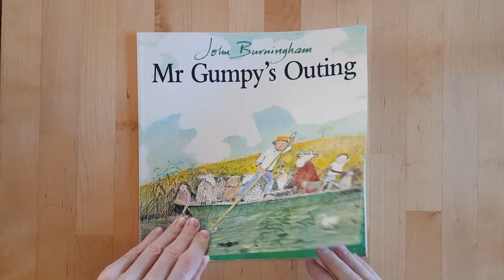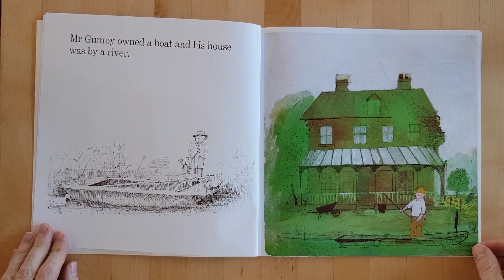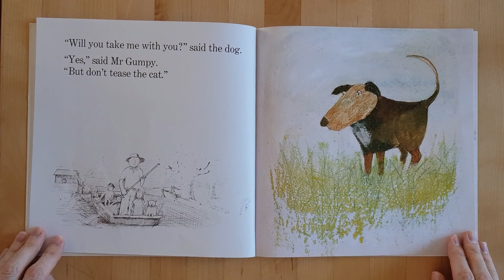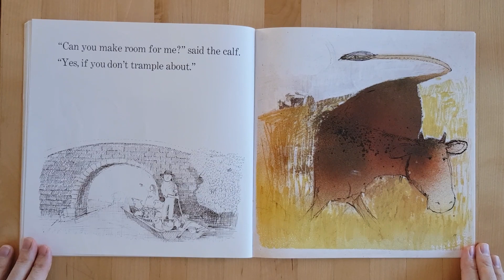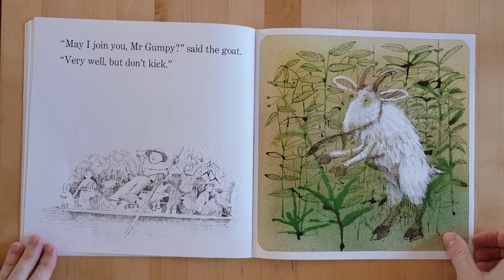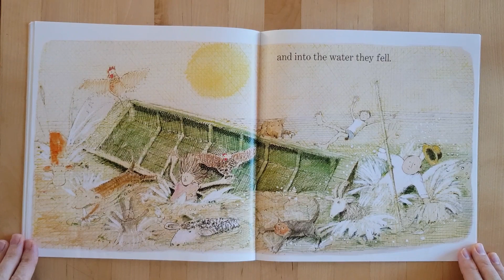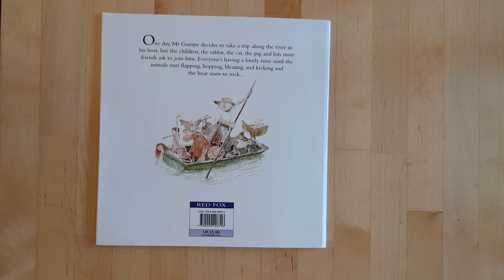Mr. Gumpy's Outing - read aloud